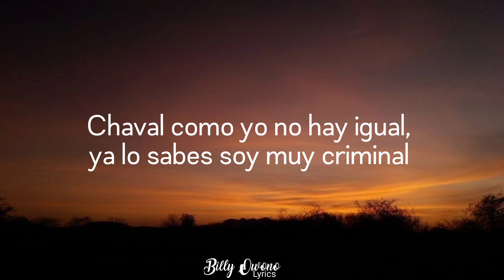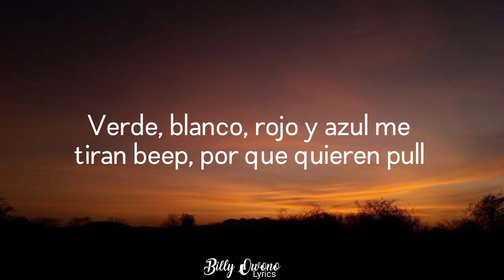Gran Matías (Mensaje part2) Ft. The Bomberman